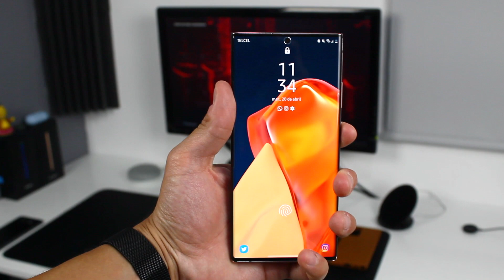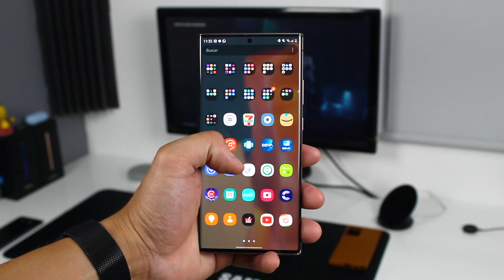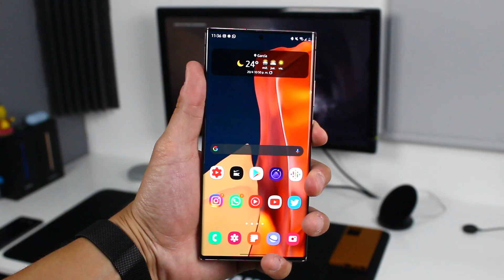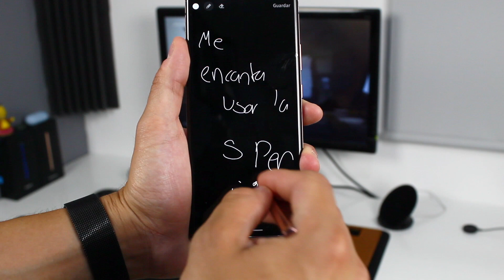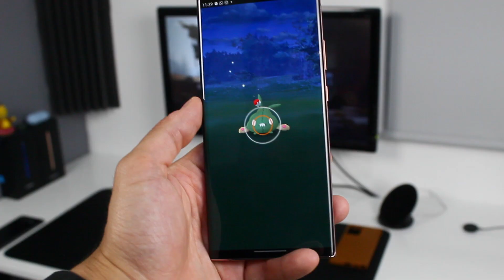3 Ventajas y 3 Desventajas del Galaxy Note 20 Ultra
Antes de traerles la reseña completa del Galaxy Note 20 Ultra, quiero compartirles este video de las 3 ventajas y 3 desventajas que he detectado del Galaxy Note 20 Ultra ya que así como hay varios aspectos que me encantan de este dispositivo de Samsung, hay situaciones en las cuales si me ha decepcionado un poco